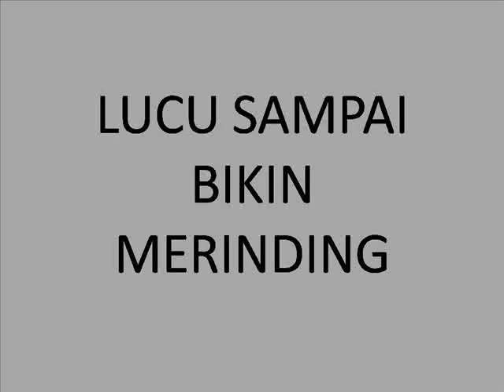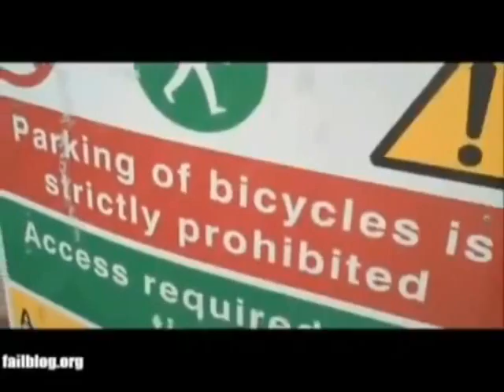JEBREET.. Lucu Banget, Kumpulan Vedeo Lucu, kocak Gokil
Lucu
ini adalah kumpulan vedeo lucu-lucu yang di jadikan satu.. silahkan menonton ya.. semoga terhibur

Lucu